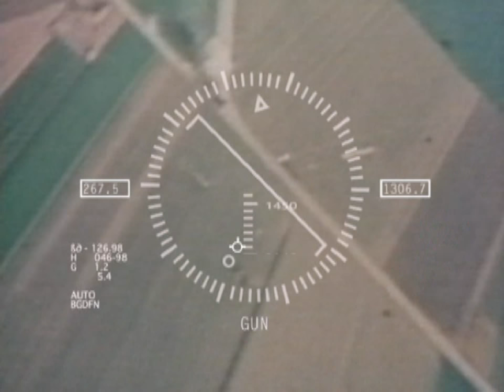KMFDM - Attak/Reload Music Video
Music video for "Attak/Reload" by KMFDM.